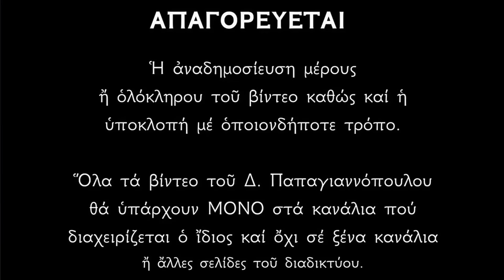🌸 Μεγάλη Τετάρτη - Το Μέγα Ευχέλαιο, Οι ωραιότεροι και υπέροχοι Ύμνοι !! ΔΙΩΧΝΟΥΝ ΤΟ ΚΑΚΟ ΜΑΚΡΙΑ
Όρθρος της Αγίας και Μεγάλης Πέμπτης (ψάλλεται κατ'οικονομίαν την Μεγάλη Τετάρτη το απόγευμα λίγες ώρες μετά το Μέγα Ευχέλαιο. Καλό είναι  φέτος να συμμετάσχουμε όλοι μας στο Μέγα Ευχέλαιο και να πάρουμε να έχουμε και σπίτι μας σε ένα βαμβακάκι ή μπουκαλάκι ότι έχει κανείς, διότι είναι όπλο κατά του Εωσφόρου όταν σταυρώνουμε το πρόσωπό μας με αυτό.

Το Μέγα Ευχέλαιο, ο Αγιασμός, το Αντίδωρο και κυρίως η Θεία Κοινωνία είναι όπλα κατά του πονηρού εχθρού.

Η Αγία Ορθόδοξος Εκκλησία μας  θέσπισε να τελείται την Αγία και Μεγάλη Τετάρτη το Ιερό Μυστήριο του Αγίου Ευχέλαιο, ένα από τα επτά Ιερά Μυστήρια της Εκκλησίας. Μέσα στο Ευαγγέλιο βλέπουμε, ότι οι άγιοι Απόστολοι σε πολλές περιστάσεις άλειφαν με ευλογημένο ελαιόλαδο τους ασθενείς και θεραπεύονταν (Μαρκ. 6,13). Έτσι συνεχίζεται απαραχάρακτα βάσει της Αποστολικής Παράδοσης το μυστήριο αυτό για την θεραπεία των ψυχικών και σωματικών ασθενειών των πιστών Ορθοδόξων Χριστιανών.

Χρησιμοποιούμε ελαιόλαδο και κρασί, που συμβολίζουν τη θεραπευτική ενέργεια του Θεού. Γι’ αυτό μέσα στο κανδήλι αντί για νερό βάζουμε κρασί, όπως στην Παραβολή του Καλού Σαμαρείτη το κρασί αποσκοπούσε να απολυμάνει τις πληγές και το λάδι για να απαλύνει τους πόνους. Χρησιμοποιούμε αλεύρι, που προορίζεται να γίνει το πρόσφορο για την λειτουργία της Μεγάλης Πέμπτης. Από αυτό το πρόσφορο θα βγάλει ο ιερέας τον Αμνό, που θα γίνει το Σώμα του Χριστού και θα φυλαχτεί όλο τον χρόνο μέσα στο Άγιο Αρτοφόριο για τις έκτακτες ανάγκες. Χρησιμοποιούμε επτά κεριά σε συμβολισμό της αγιότητας (Το νούμερο 7)

Διαβάζονται επτά ευαγγέλια, επτά αποστολικά αναγνώσματα και επτά ευχές. Στο τέλος του Ιερού Μυστηρίου όλοι οι πιστοί γονατίζουν και ο ιερέας διαβάζει την συγχωρητική ευχή, με την οποίαν συγχωρούνται τα αμαρτήματα των πιστών που έχουν ήδη εξομολογηθεί.Ο ιερέας κατόπιν μυρώνει τους πιστούς στα διάφορα μέλη του σώματος. Στο μέτωπο για τον αγιασμό των σκέψεων μας. Στο σαγόνι για τον αγιασμό των λόγων μας. Στα χέρια για να είναι άγια τα εξωτερικά και εσωτερικά έργα μας. Την Μεγάλη Πέμπτη πρέπει να μετάσχουμε όλοι οι Χριστιανοί στην Θεία Λειτουργία, στον Δείπνο τον Μυστικό του Κυρίου Ιησού Χριστού. Μας παρέδωσε την Θεία Ευχαριστία λίγες ώρες προ του πάθους και της Ανάστασης.